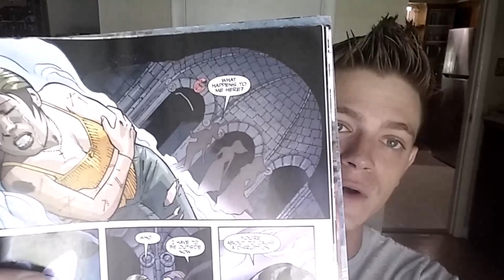Buffy Season Eight (8) # 38 Last Gleaming Part 3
Buffy, Willow, and the rest of the Scoobies battle the forces of Twilight in Sunnydale in  Buffy Season Eight  #38 Last Gleaming Part 3